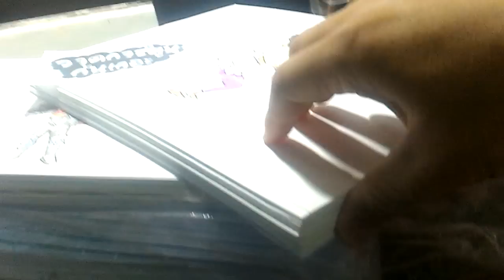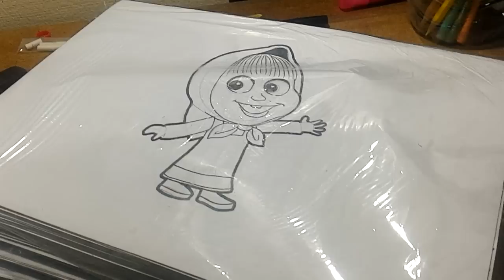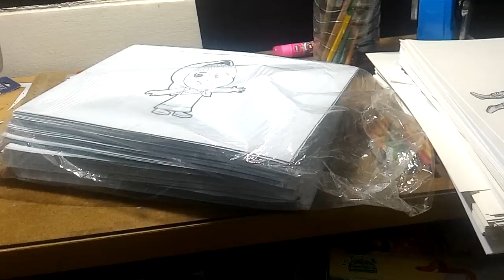ถามกันมาเยอะ ช่องวาดการ์ตูน กันเถอะ เอารูปที่วาดไปไว้ไหน